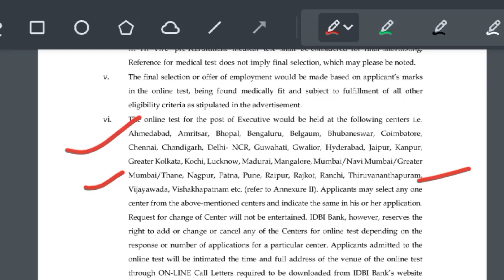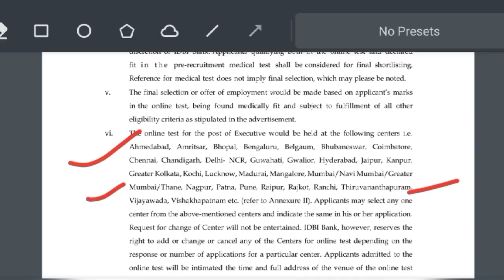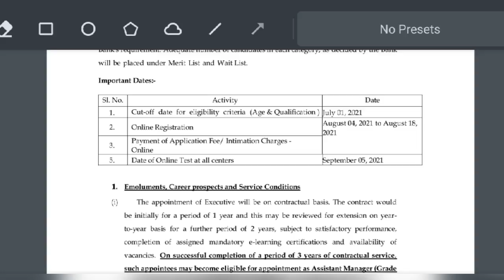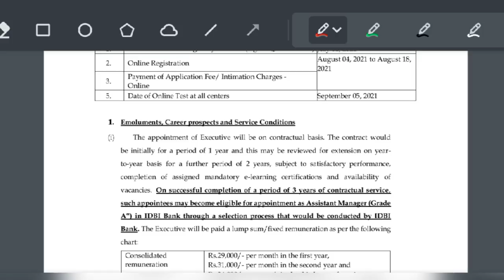IDBI Bank Executive Exam Date 2021|More Details About IDBI Executive Notification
1. IDBI Bank Recruitment 2021
2. IDBI Bank Vacancies
3. IDBI Bank jobs
4. IDBI Bank assistant manager recruitment
5. IDBI Bank executive recruitment
6. IDBI Bank Vacancies 2021
7. IDBI po recruitment 2021
8. IDBI clerk 2021 notification
9. IDBI Bank 2021 notification
10. Bank recruitment 2021
11. private Bank jobs
12. private Bank recruitment
13. IDBI Bank executive recruitment 2021
14. IDBI Bank executive syllabus 2021
15. IDBI Bank Vacancies 2021
16. IDBI Bank executive 2021 notification